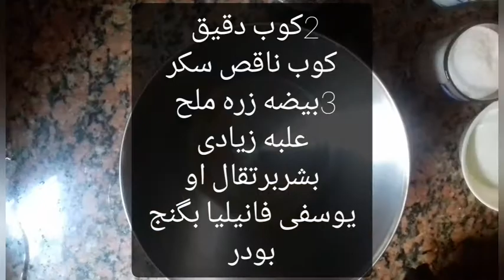الکیکه العادیه. طریقه عمل الکیکه العادیه. کیکه سهله واقتصادیه .الکیکه الذهبیه الاسفنجیه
کیکه سهله  وسریعه تذوب فی الفم. سریعه لشرب الشای والفطار .کیکه الزبادی. الکیکه العادیه بتاعه زمان